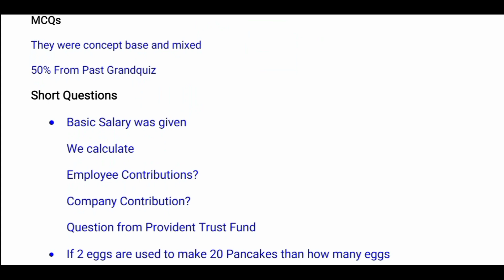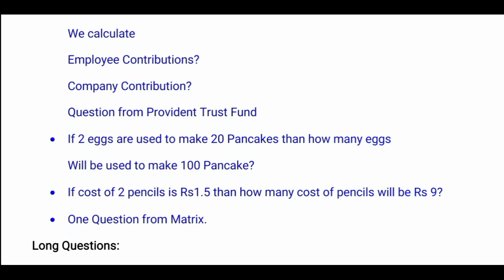MTH302 Todays Current Paper 2022(11/01/2022)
MTH302 Business Mathematics and Statistics Questions from Today's Paper (11/02/2022)
VU Guides